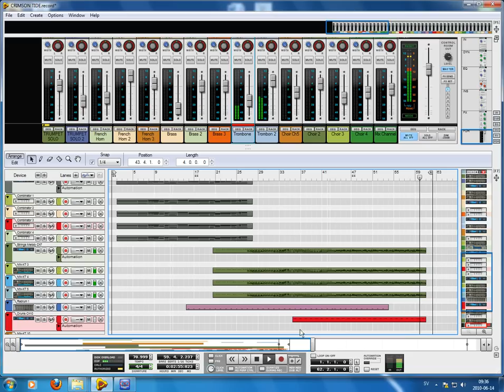Crimson Tide by Hans Zimmer in Propellerheads Record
11 second silence in the beginning